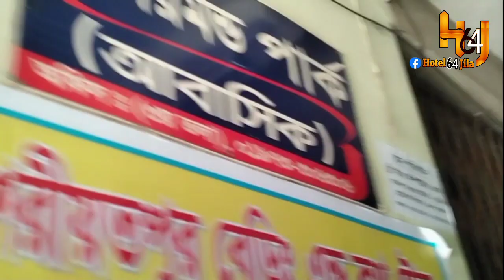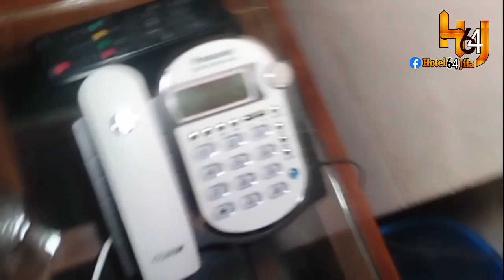01781374220 || চট্রগ্রাম বহদ্দারহাট মোড় এর সামনে আবাসিক হোটেল || Chattogram Bahaddarhat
চট্রগ্রাম বহদ্দারহাট মোড় এর সামনে আবাসিক হোটেল
how to going Chattogram Bahaddarhat  morr abashik hotel ।

ডায়মন্ড পার্ক আবাসিক হোটেল

Hotel Name:-👇
Diamond park abasik hotel

হোটেল কতৃপক্ষের ফোন নাম্ব
০১৯৭৩-৩০৬৩০৬/০১৬২৪-৮৯৮৩৩০
# Phone number of hotel authorities:-
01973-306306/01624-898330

👉আপনার ব্যবসা বা হোটেল রিভিউ করে প্রচারের জন্য কল করুন
ফোনঃ-০১৯৭১-৩৭৪২২৪
আমাদের ফেসবুক পেজ লিংকঃ-👇
👉বাংলাদেশ এর জেলা সমূহঃ-👇
1. Bogra বগুড়া আবাসিক হোটেল
2. Bandarban বান্দরবন আবাসিক হোটেল
3. Barguna বরগুনা আবাসিক হোটেল
4. Barisal বরিশাল আবাসিক হোটেল
5. Bagerhat বাগেরহাট আবাসিক হোটেল
6. Bhola ভোলা আবাসিক হোটেল
7. Brahmanbaria ব্রাহ্মণবাড়িয়া আবাসিক হোটেল
8. Chandpur চাঁদপুর আবাসিক হোটেল
9. Chittagong চিটাগাং আবাসিক হোটেল
10. Chuadanga চুয়াডাঙ্গা আবাসিক হোটেল
11. Comilla কুমিল্লা আবাসিক হোটেল
12. Cox's Bazar কক্সবাজার আবাসিক হোটেল
13. Dhaka ঢাকা আবাসিক হোটেল
14. Dinajpur  দিনাজপুর আবাসিক হোটেল
15. Faridpur ফরিদপুর আবাসিক হোটেল
16. Feni ফেনী আবাসিক হোটেল
17. Gaibandha গাইবান্ধা আবাসিক হোটেল
18. Gazipur গাজীপুর আবাসিক হোটেল
19. Gopalganj গোপালগঞ্জ আবাসিক হোটেল
20. Habiganj হবিগঞ্জ আবাসিক হোটেল
21. Jaipurhat জয়পুরহাট আবাসিক হোটেল
22. Jamalpur জামালপুর আবাসিক হোটেল
23. Jessore যশোর আবাসিক হোটেল
24. Jhalakathi ঝালকাঠী আবাসিক হোটেল
25. Jhinaidah ঝিনাইদাহ আবাসিক হোটেল
26. Khagrachari খাগড়াছড়ি আবাসিক হোটেল
27. Khulna খুলনা আবাসিক হোটেল
28. Kishoreganj কিশোরগঞ্জ আবাসিক হোটেল
29. Kurigram কুড়িগ্রাম আবাসিক হোটেল
30. Kushtia কুষ্টিয়া আবাসিক হোটেল
31. Lakshmipur লক্ষ্মীপুর আবাসিক হোটেল
32. Lalmonirhat লালমনিরহাট আবাসিক হোটেল
33. Madaripur মাদারীপুর আবাসিক হোটেল
34. Magura মাগুরা আবাসিক হোটেল
35. Manikganj মানিকগঞ্জ আবাসিক হোটেল
36. Meherpur মেহেরপুর আবাসিক হোটেল
37. Moulavibazar মৌলভীবাজার আবাসিক হোটেল
38. Munshiganj মুন্সীগঞ্জ আবাসিক হোটেল
39. Mymensingh ময়মনসিংহ আবাসিক হোটেল
40. Naogaon নওগাঁ আবাসিক হোটেল
41. Narayanganj নারায়ণগঞ্জ আবাসিক হোটেল
42. Narsingdi নরসিংদী আবাসিক হোটেল
43. Natore নাটোর আবাসিক হোটেল
44. Nawabgonj নওয়াবগঞ্জ আবাসিক হোটেল
45. Netrokona নেত্রকোনা আবাসিক হোটেল
46. Nilphamari নীলফামারী আবাসিক হোটেল
47. Noakhali নোয়াখালী আবাসিক হোটেল
48. Norail নড়াইল আবাসিক হোটেল
49. Pabna পাবনা আবাসিক হোটেল
50. Panchagarh পঞ্চগড় আবাসিক হোটেল
51. Patuakhali পটুয়াখালী আবাসিক হোটেল
52. Pirojpur পিরোজপুর আবাসিক হোটেল
53. Rajbari রাজবাড়ী আবাসিক হোটেল
54. Rajshahi রাজশাহী আবাসিক হোটেল
55. Rangamati রাঙ্গামাটি আবাসিক হোটেল
56. Rangpur রংপুর আবাসিক হোটেল
57. Satkhira সাতক্ষীরা আবাসিক হোটেল
58. Shariotpur শরীয়তপুর আবাসিক হোটেল
59. Sherpur শেরপুর আবাসিক হোটেল
60. Sirajgonj সিরাজগঞ্জ আবাসিক হোটেল
61. Sunamganj সুনামগঞ্জ আবাসিক হোটেল
62. Sylhet সিলেট আবাসিক হোটেল
63. Tangail টাঙ্গাইল আবাসিক হোটেল
64.Thakurgaon ঠাকুরগাও আবাসিক হোটেল

প্রিয় পর্যটন নগরী কক্সবাজার যাওয়ার পথে আপনার আরামদায়ক বিশ্রামাগার হতে পারে বন্দর নগরীর প্রান কেন্দ্র বহদ্দারহাট মোড়ে অবস্থিত বিলাশবহুল হোটেল ডায়মন্ড পার্ক।

Chittagong_abashik mel
hotel the cox tprice
five_star_mumbai taj palace hotel in mumbai
 Chattagram Hotel Price List Bd
🙏প্লিজ আমাদের কোনো ভিডিও বা চ্যানেল সম্পর্কৃত কোনো পরামর্শ, অভিযোগ বা আপত্তি থাকলে কমেন্ট করে আমাদের জানাবেন | আমরা অবশ্যই আপনার পরামর্শ গুরুত্ব সহকারে মূল্যায়ন করবো | সকলেই ভালো থাকুন, সুস্থ ও সুন্দর থাকুন।

💘ধন্যবাদ❤️